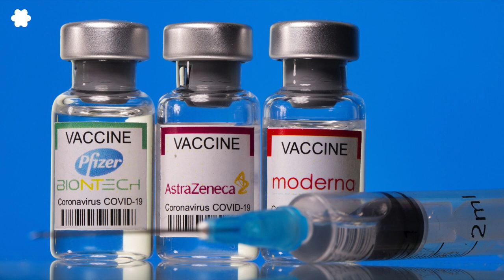Bất chấp sự bùng phát của biến chủng Delta, Đông Nam Á quay lưng với vắc-xin Trung Quốc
Các nước Đông Nam Á, từng triển khai rộng rãi các vaccine do Trung Quốc sản xuất, giờ đang thay thế các vaccine này bằng các vaccine phương Tây, trong khi đang phải cố gắng ngăn chặn các đợt bùng phát chết người do biến thể Delta gây ra.
Sự thay đổi trong một khu vực mà Trung Quốc tranh giành ảnh hưởng với Hoa Kỳ, đã cho thấy rõ các giới hạn trong chính sách ngoại giao vắc xin của Bắc Kinh. Kinh nghiệm về vắc-xin đã khiến một số quốc gia Đông Nam Á nhận ra rằng không thể phụ thuộc hoàn toàn vào Trung Quốc, cho dù là về vắc-xin hay về bất cứ vấn đề nào khác.

Nguồn: The Washington Post